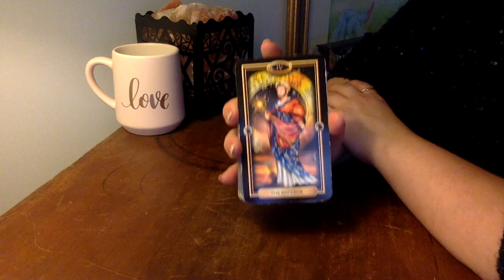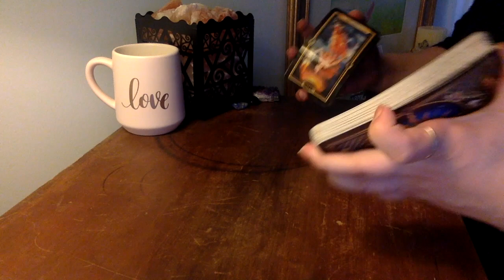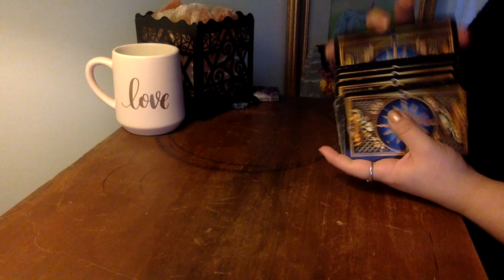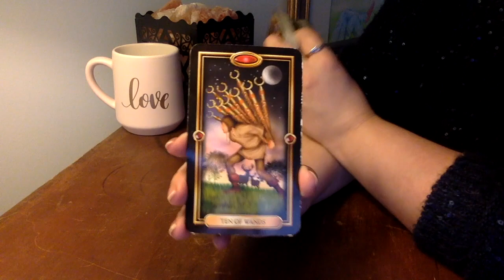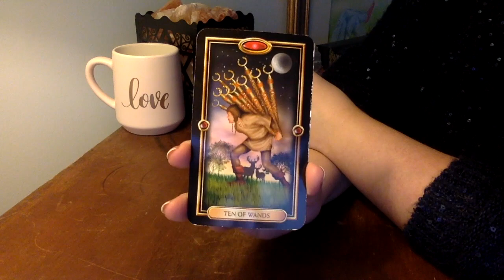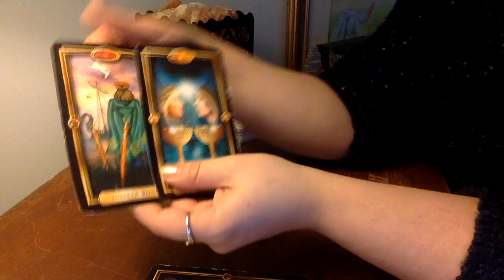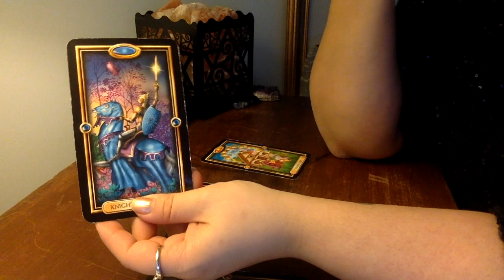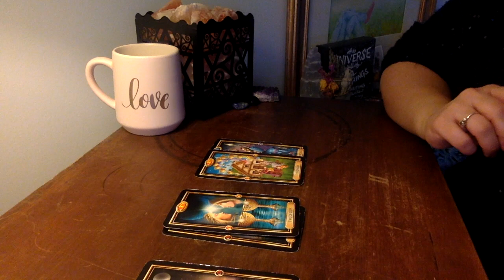LIGHTHOUSE ON THE WATER - Energy Update for Divine Feminines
(This reading was previously known as a Divine Partnership reading)

A quick look at the overall energies for the Divine Feminine using tarot and oracle cards.

This is an energy reading for the general collective on the twin flame/twin soul path for this ascension journey. Please note that the terms twin flames and twin souls are used interchangeably and are simply meant to describe a spiritual connection founded in unconditional love.